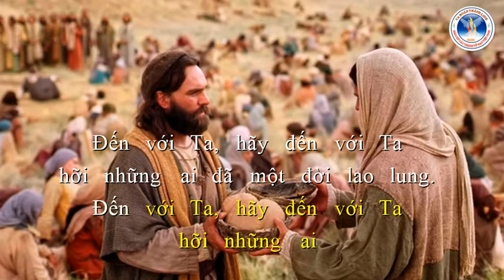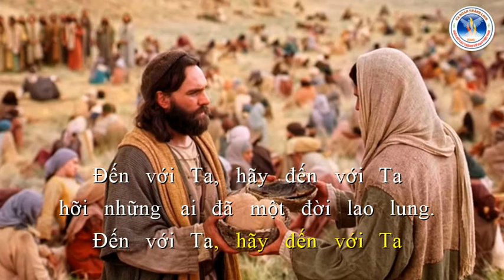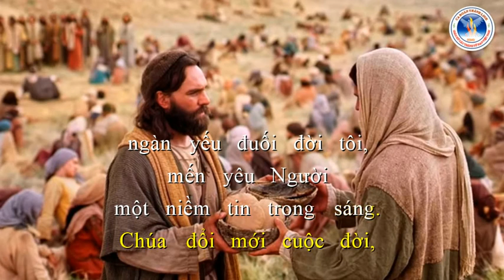Đến Với Ta | Lm. Mi Trầm | Ca Đoàn Thánh Linh Kansas City.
Đến Với Ta
Lm. Mi Trầm
Ca Đoàn Thánh Linh Kansas City